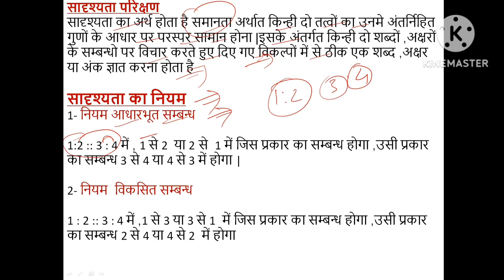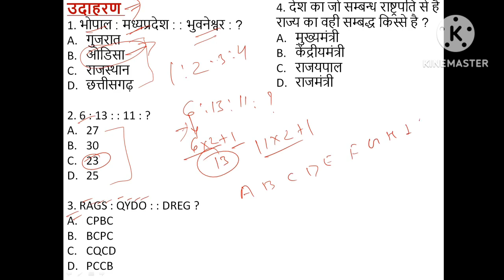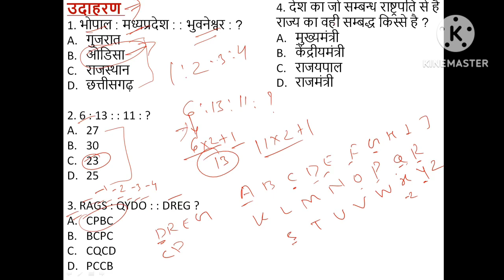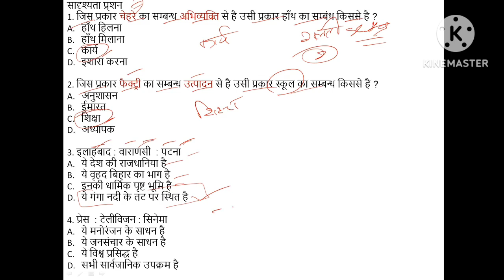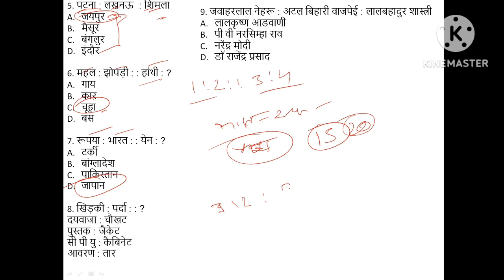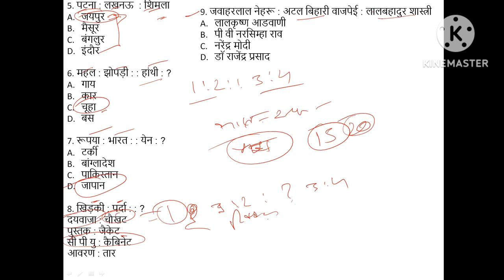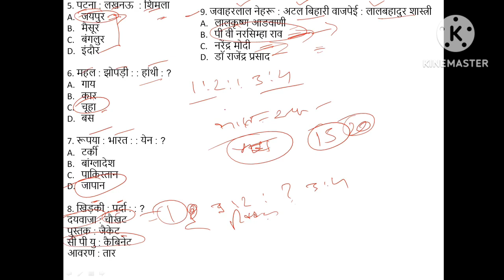तर्कशक्ति सादृश्यता परीक्षण I Reasoning l महिला supervisor 2023